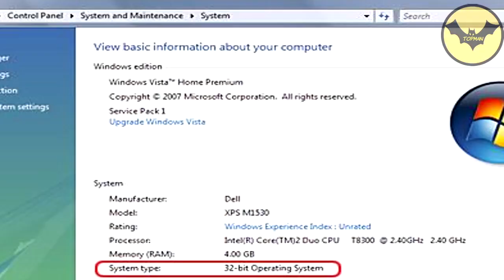5 Terrifying Dates You'll Wish They Never Come.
We're all accustomed to hearing that on a certain date... the world may end. For a long time, predictions regarding the end of the world have always been present.
But now, with a more advanced science, will it be possible to know what exactly the future prepares for us?